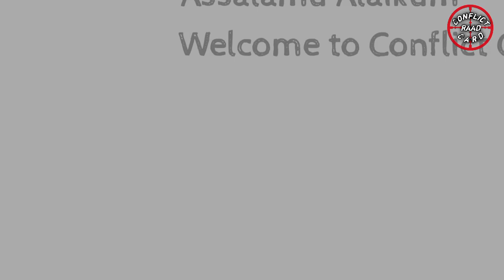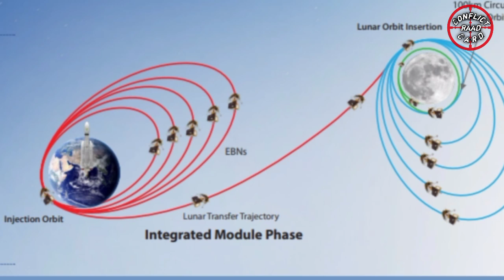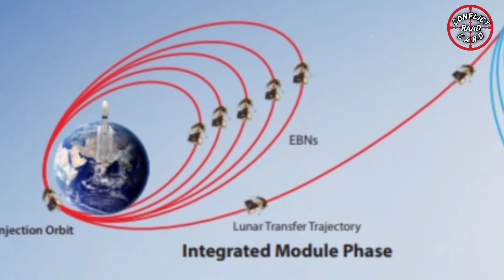India's Chandrayaan-3 Explained | Why SUPARCO Failed & Future | Conflict Card Raad